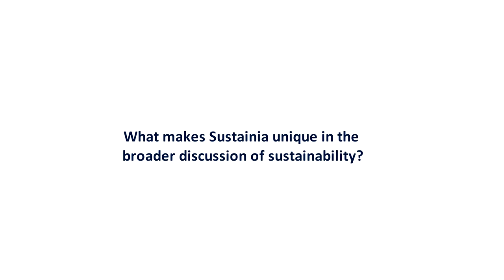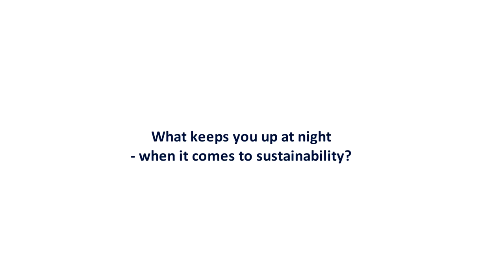IFHP Interview: Laura Storm, Executive Director, Sustainia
Listen to Executive Director, Laura Storm's thoughts on Sustainia and the importance of partnerships and sustainable urban development.

Laura Storm was interviewed at the Sustainia Award Ceremony at Danish Royal Theater October 11, 2012.

IFHP: International Federation for Housing and Planning aim to create and promote understanding of human settlement issues in a changing world.